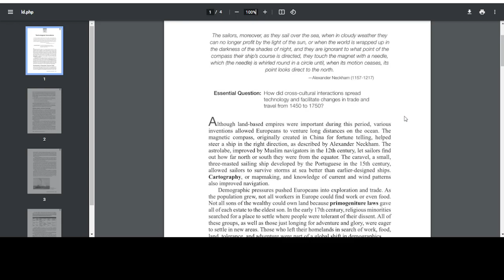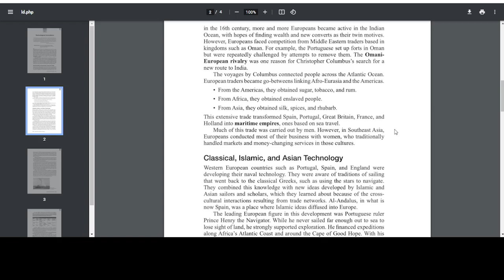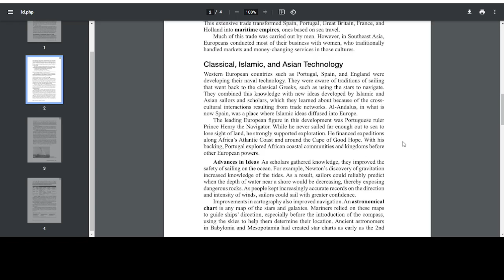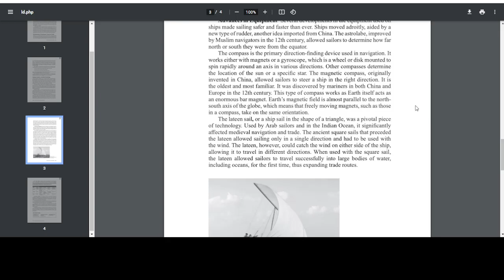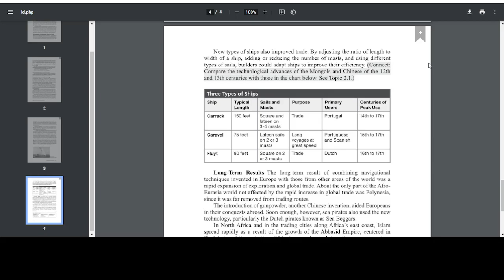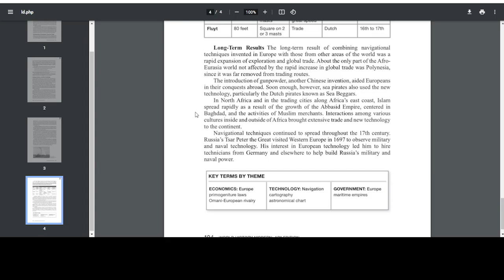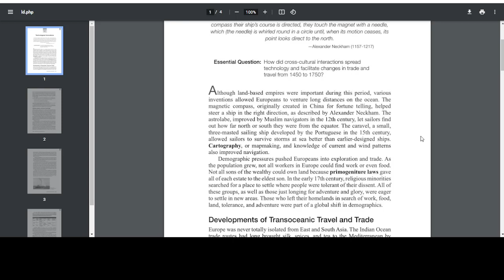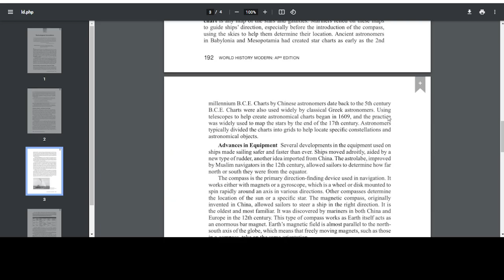AP World History Modern: AMSCO - 4.1 Read Aloud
Hello dearest viewer! I hope you enjoy the reading as much as I did, and if you are using this to study for your AP World History Exam, I hope this helps and I hope you enjoy.

- Mono